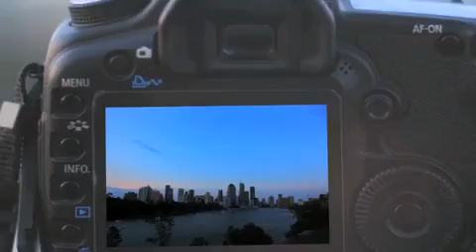A Student's Day in Brisbane - Malaysian (Bahasa Melayu)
Bahasa Melayu  version of A Student's Day in Brisbane - a short promotional film following the lives of three international students living and studying in Brisbane, Australia's New World City